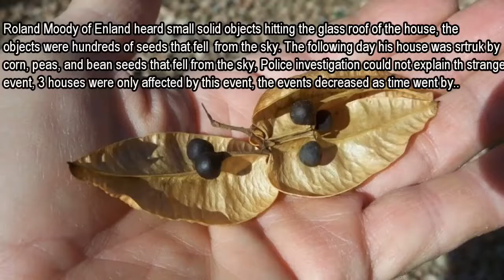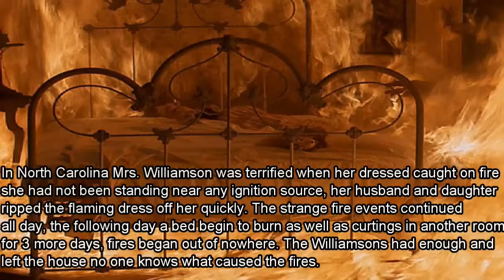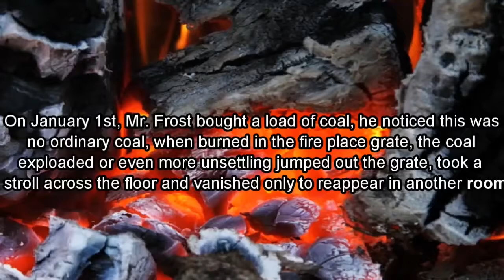10 Unsolved Mysteries That You've Never Heard About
10 of the most interesting mysteries ever.

unsolved,mysteries,mystery,Unsolved Mysteries,unknown